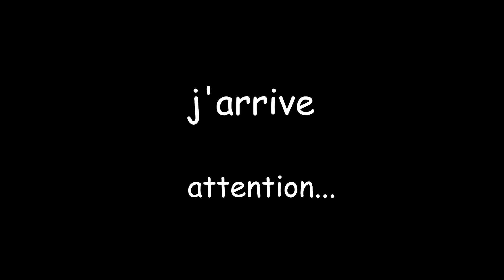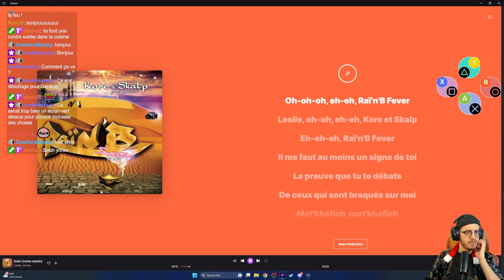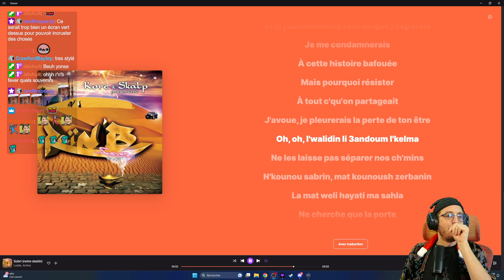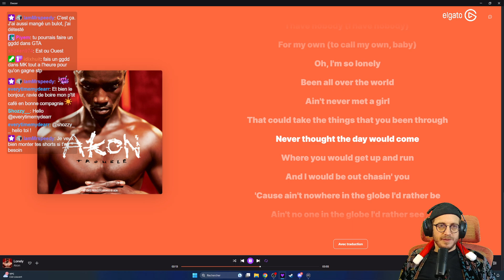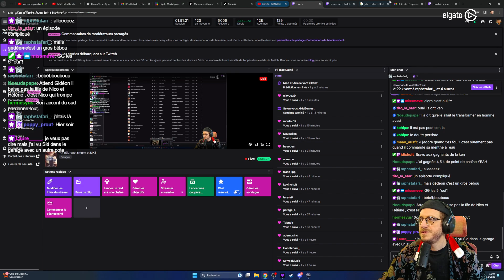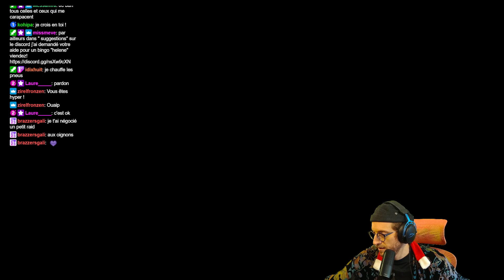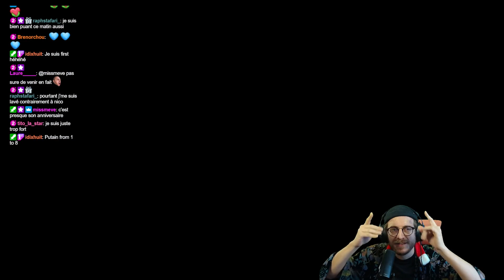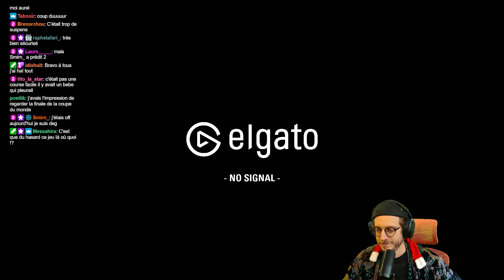Aurel Matin du 28/12/23 (sans react) - Aurélien Préveaux VOD NON OFFICIEL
0:00:00 - Écran d'attente
0:07:30 - Début du live, blabla, réact
0:37:25 - Mario Kart
0:57:05 - Fin de live

/!\ Je suis obligé de couper les passages TV détectés par le bot YouTube sinon la vidéo est bloquée, désolé... /!\

Y'a rien d'officiel dans cette chaîne, c'est juste pour stocker les VODs supprimé par Twitch au bout de quelques jours.